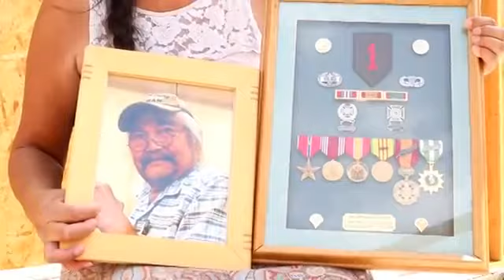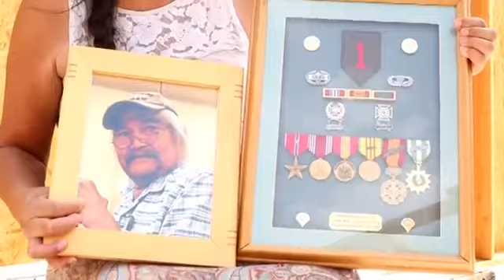Lilly Miller Video